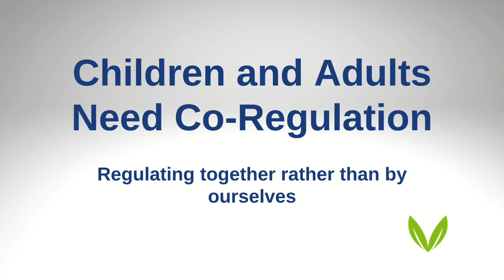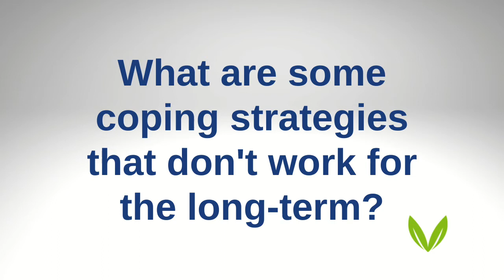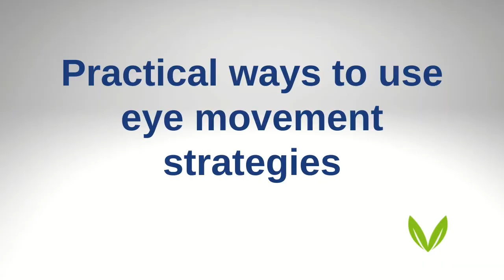Family Co-Regulation: Tips and Tools from a Trauma Therapist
Join Mercedes Eustergerling and Amber Laing from Vida Health & Wellness as they talk about experiencing trauma and grief as a family unit. Amber explains the differences between self-regulation and co-regulation, and why children may have regressions and behaviour changes at this time.

And let us know what you learned in the comments below!